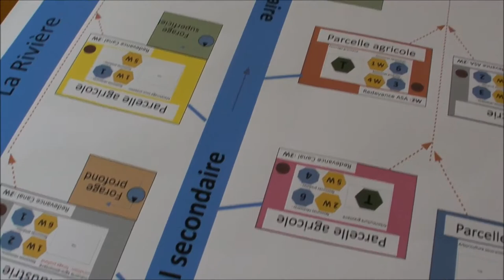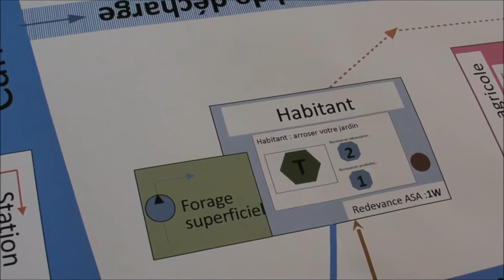Périmètre irrigué 1- Présentation générale du plateau de jeu